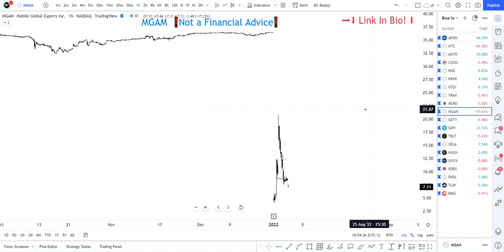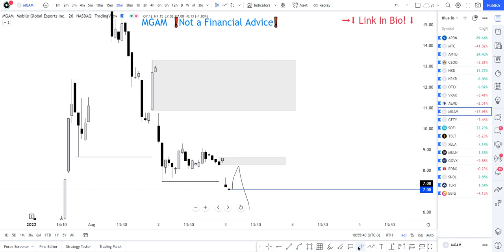🚀 MGAM Stock | Technical Analysis And Predictions | Morgan Advanced Stock